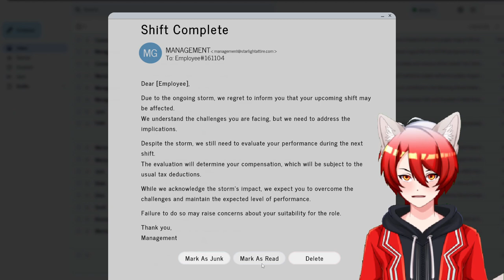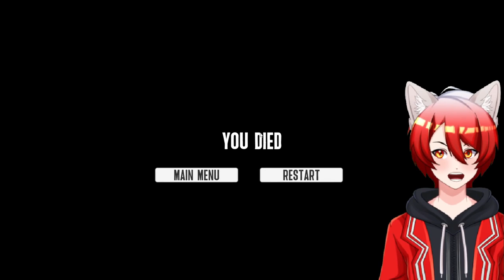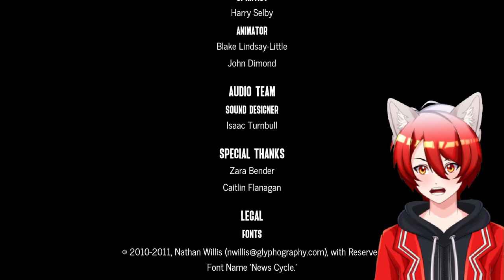A real life trauma "The Night Shift"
the game was pretty good even though the game explained that it was supposed to be a Madness trauma for a very hard storm at work

if you wish for me to play more please hit the like button and if you have any suggestions of what game to play next leave a subscription in the comment section